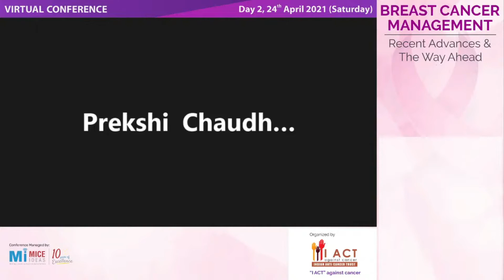Part 4 - Vote of Thanks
Day 2 - Breast Cancer Management - Recent Advances & The Way Ahead - 24th April 2021

Organized by IACT (Indian Anti Cancer Trust)